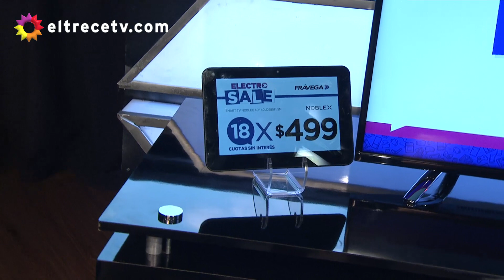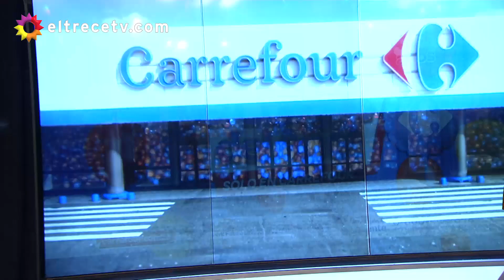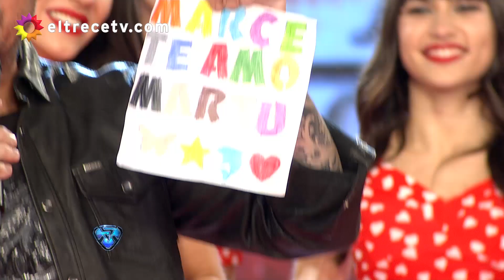Showmatch - Programa 30/09/16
Programa emitido en eltrece, el viernes 30/09/16.
EMPEZÓ EL ROCK EN EL BAILANDO 2016
Este viernes 30 de septiembre, cuatro parejas dieron comienzo al nuevo ritmo del certamen. En una noche de puntajes altos, Fede Bal y Laurita Fernández obtuvieron la mejor nota.

FEDE Y LAURITA, UN ROCK DE SU ESTILO
En el arranque del programa, Marcelo le dio la bienvenida a María Vázquez, quien reemplazó en el jurado a Moria Casán. Luego, Federico Bal y Laura Fernández levantaron el telón del nuevo ritmo con una performance de “Vicio”, de Ratones Paranoicos. En la previa, Fede le agradeció a Marcelo no haber frivolizado en la noche del jueves su cruce con Barby Vélez y aseguró: “La vida sigue y yo no voy a vivir intentando que ella no se me acerque”. Ángel De Brito (voto secreto) le preguntó a Fede por las cargadas de otros participantes por “la perimetral” y él insistió con “tomarse el tema en serio”. Con respecto al rock, el periodista dio el visto bueno: “Me gusta que mantengan una línea. Siempre sos un diez, Laurita”. Por su parte, Carolina “Pampita” Ardohain (10) elogió la coreo y destacó: “Volvió tu hambre de ganar, Fede”. En su estreno, Vázquez (10) continuó con los piropos: “Hubo actitud en su justa medida. Son excelentes”. Soledad Silveyra (10) comentó: “Tuvieron potencia, calidad y destreza. Les agradezco cada noche de show”. En tanto, Marcelo Polino (8) cuestionó la repetición del estilo, pero finalmente les dio su aprobación: “Me encantó”. Total: 38 puntos.

OSCAR SE SUELTA Y CANDELA BRILLA
La segunda pareja de la noche, Oscar y Candela Ruggeri, realizó una coreografía de “Traveling band”, de Creedence Clearwater Revival. “¿De dónde sacaste que me separé?”, le preguntó Candela a Marcelo en la previa. Y aclaró: “Benjamín (Alfonso) se fue de viaje otra vez. Vamos a ver qué pasa cuando vuelva”. Sin embargo, en la ronda de devoluciones De Brito (voto secreto) volvió a la carga: “¿Está interrumpida la relación o continúa?”. De la coreo, lo que más le gustó al periodista fue la actuación de Oscar: “En un momento parecías hasta relajado”. Pampita (9) señaló: “Me dio mucha ternura lo que hicieron. Candela baila espectacular, cada día mejor”. Vázquez (8) sostuvo: “Fue un rock correcto, cordial y simpático. Me sorprendió gratamente Oscar”. Solita (9) también quedó satisfecha: “Muy buen trabajo, fue una alegría verlos. Estás maravillosa, Candela”. Y Polino (7) concluyó: “Oscar va progresando, le va encontrando el gustito al baile”. Total: 33 puntos.

SABRINA SIGUE CRECIENDO
En tercer turno, Sabrina Rojas bailó junto a Cristian Ponce “Sexy & 17”, de Stray Cats, pero antes le pasó factura a Graciela Alfano por su devolución en la Bachata. “No fue un rock inolvidable, pero me gustó lo que hicieron, estuvieron prolijos”, observó De Brito (voto secreto). “Me gustó muchísimo. Tuvieron la esencia del ritmo y se nota que hubo mucho ensayo”, los felicitó Pampita (10). “A mí me gustó mucho el acting, tuvieron muchas cosas del rock”, consideró Vázquez (9). “Tuvieron juventud, precisión y claridad. Es un placer verlos crecer así”, se entusiasmó Solita (10). “Hubo un error en un truco, voy a tener que bajarles un punto por eso”, completó Polino (5). Total: 34 puntos.

MARÍA DEL CERRO, TODA UNA REVELACIÓN
Finalmente, María del Cerro y Nicolás Villalba hicieron una interpretación de “Crazy little thing colled love”, de Queen, que cautivó al jurado. “Te convertiste en una revelación del Bailando. Cada gala estás mejor, María”, se sorprendió De Brito (voto secreto). “Me gustó muchísimo el trabajo que hicieron. Estuvieron impecables”, valoró Pampita (10). “Me encantó. Me dieron la sensación de que se divertían, estuvieron muy conectados”, los felicitó Vázquez (10). “¡Qué linda noche de rock and roll! Me encantó el trabajo. Sos divina, María”, se maravilló Solita (10). Y por último, Polino (7) cerró el segundo mejor puntaje de la noche: “Me encantó cómo bailaron, pero no tanto el look”. Total: 37 puntos. Antes de retirarse del estudio, María se emocionó al contar el esfuerzo que significa participar del certamen con una hija de un año.